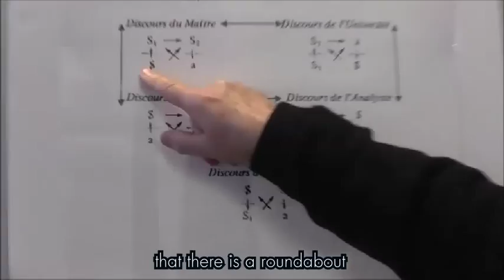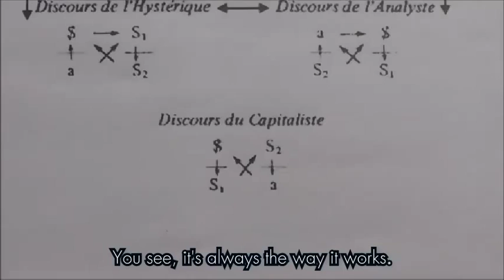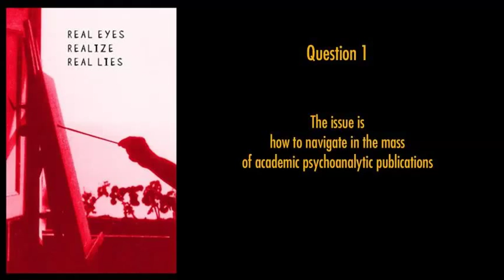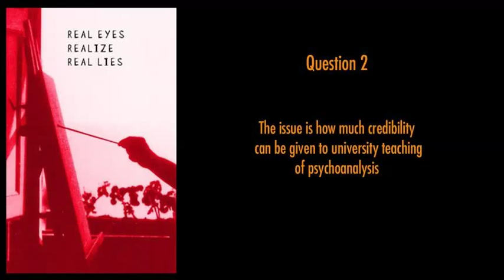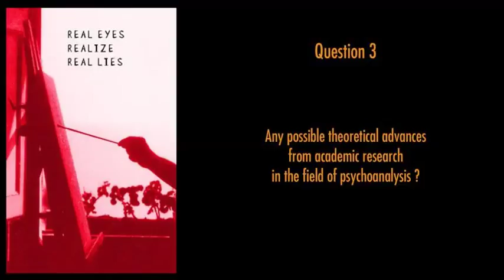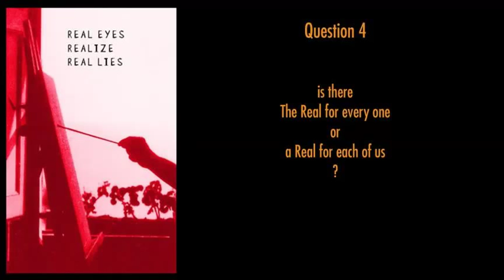Extract N°2 February 2015 Lacanian seminar "la troisième". English subtitles.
Patrick VALAS - Christian DUBUIS SANTINI
PSYCHOANALYSIS AND UNIVERSITY
In November 1974 Patrick VALAS recorded Jacques LACAN in a conference hold in Roma and called "la troisième " (the third one ).
In this extract, Patrick VALAS and Christian DUBUIS SANTINI discuss the importance of this lecture in Lacan's teaching and how it is corrupted in university.